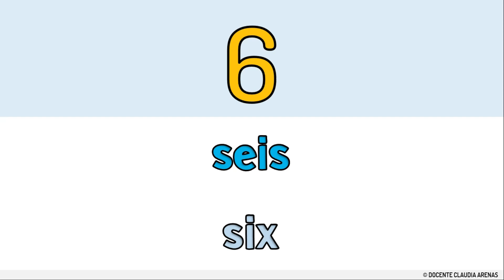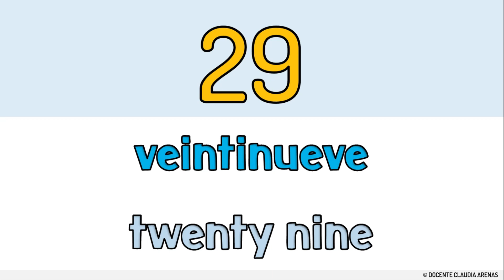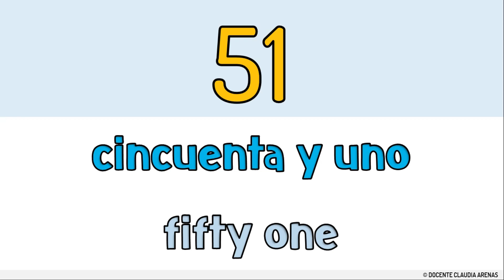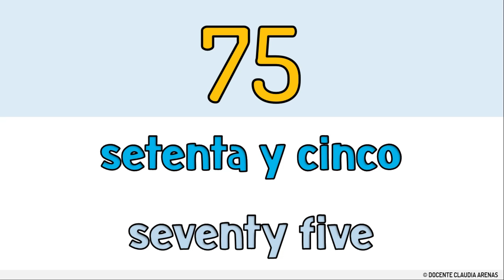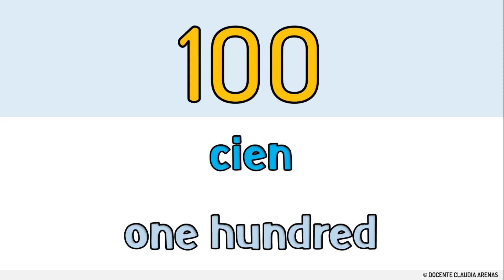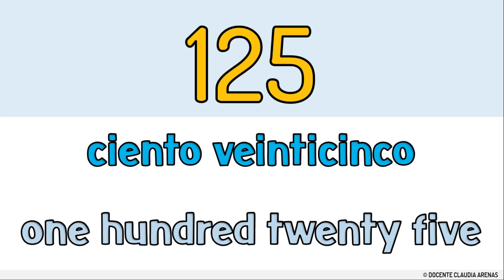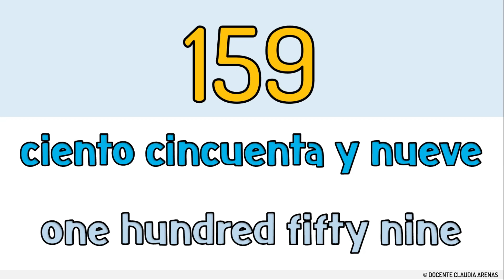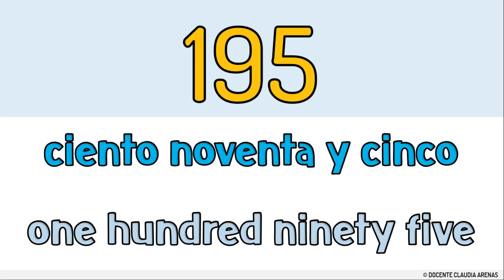NÚMEROS del 1 al 200 EN ESPAÑOL E INGLES escritos para niños 💫🧒👧 I SPANISH ENGLISH Numbers 1-200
101 one hundred and one
102 one hundred and two
103 one hundred and three
104 one hundred and four
105 one hundred and five
106 one hundred and six
107 one hundred and seven
108 one hundred and eight
109 one hundred and nine
110 one hundred and ten
111 one hundred and eleven
112 one hundred and twelve
113 one hundred and thirteen
114 one hundred and fourteen
115 one hundred and fifteen
116 one hundred and sixteen
117 one hundred and seventeen
118 one hundred and eighteen
119 one hundred and nineteen
120 one hundred and twenty
121 one hundred and twenty-one
122 one hundred and twenty-two
123 one hundred and twenty-three
124 one hundred and twenty-four
125 one hundred and twenty-five
126 one hundred and twenty-six
127 one hundred and twenty-seven
128 one hundred and twenty-eight
129 one hundred and twenty-nine
130 one hundred and thirty
131 one hundred and thirty-one
132 one hundred and thirty-two
133 one hundred and thirty-three
134 one hundred and thirty-four
135 one hundred and thirty-five
136 one hundred and thirty-six
137 one hundred and thirty-seven
138 one hundred and thirty-eight
139 one hundred and thirty-nine
140 one hundred and forty
141 one hundred and forty-one
142 one hundred and forty-two
143 one hundred and forty-three
144 one hundred and forty-four
145 one hundred and forty-five
146 one hundred and forty-six
147 one hundred and forty-seven
148 one hundred and forty-eight
149 one hundred and forty-nine
150 one hundred and fifty
151 one hundred and fifty-one
152 one hundred and fifty-two
153 one hundred and fifty-three
154 one hundred and fifty-four
155 one hundred and fifty-five
156 one hundred and fifty-six
157 one hundred and fifty-seven
158 one hundred and fifty-eight
159 one hundred and fifty-nine
160 one hundred and sixty
161 one hundred and sixty-one
162 one hundred and sixty-two
163 one hundred and sixty-three
164 one hundred and sixty-four
165 one hundred and sixty-five
166 one hundred and sixty-six
167 one hundred and sixty-seven
168 one hundred and sixty-eight
169 one hundred and sixty-nine
170 one hundred and seventy
171 one hundred and seventy-one
172 one hundred and seventy-two
173 one hundred and seventy-three
174 one hundred and seventy-four
175 one hundred and seventy-five
176 one hundred and seventy-six
177 one hundred and seventy-seven
178 one hundred and seventy-eight
179 one hundred and seventy-nine
180 one hundred and eighty
181 one hundred and eighty-one
182 one hundred and eighty-two
183 one hundred and eighty-three
184 one hundred and eighty-four
185 one hundred and eighty-five
186 one hundred and eighty-six
187 one hundred and eighty-seven
188 one hundred and eighty-eight
189 one hundred and eighty-nine
190 one hundred and ninety
191 one hundred and ninety-one
192 one hundred and ninety-two
193 one hundred and ninety-three
194 one hundred and ninety-four
195 one hundred and ninety-five
196 one hundred and ninety-six
197 one hundred and ninety-seven
198 one hundred and ninety-eight
199 one hundred and ninety-nine
200 two hundred